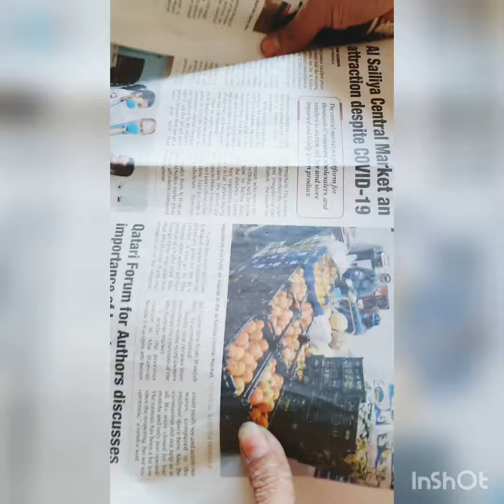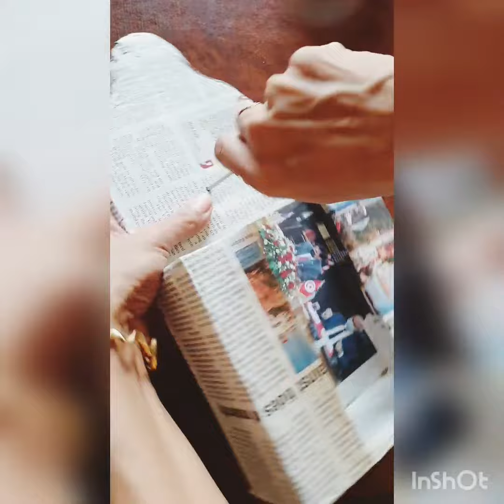DIY - Iron Stand (easy and simple for your home)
Keep following my channel👍, And Comment Me if You Would Like To learn Something new!😇
Stay fit And Stay Healthy 💪